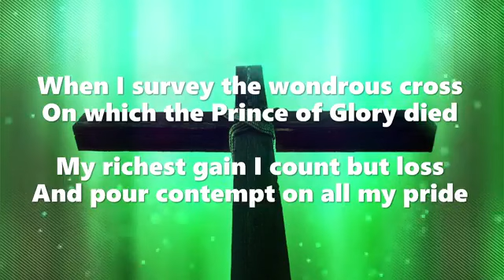Good Friday Tenebrae Service, March 29, 2024, with reading of the Word and reflection on the Cross.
Welcome to Good Friday service.
Please sign in & let us know you are here with us. We’re so glad you are joining us!
Pastor: Tanner Wiley
Message: Good Friday
Selected Scriptures
Tithes & Offerings may be mailed to:
Grace Fellowship of Cole Camp
Cole Camp, MO 65325
"The LORD bless you and keep you; The LORD make His face shine upon you, and be gracious to you; The LORD lift up His countenance upon you, and give you peace." -Numbers 6:24-26